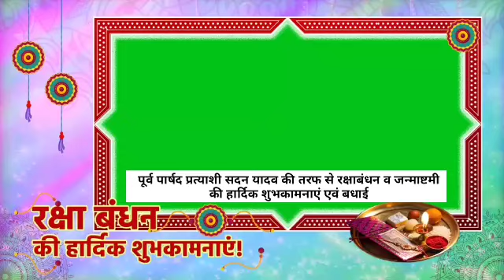सदन यादव की तरफ से सभी देशवासियों व काशीवासियों को रक्षाबंधन व जन्माष्टमी की हार्दिक शुभकामनाएं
पूर्व पार्षद प्रत्याशी सदन यादव की तरफ से सभी देशवासियों व काशीवासियों को रक्षाबंधन व जन्माष्टमी की हार्दिक शुभकामनाएं व बधाई#varanasi